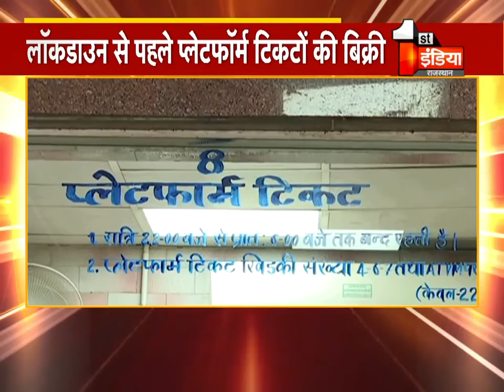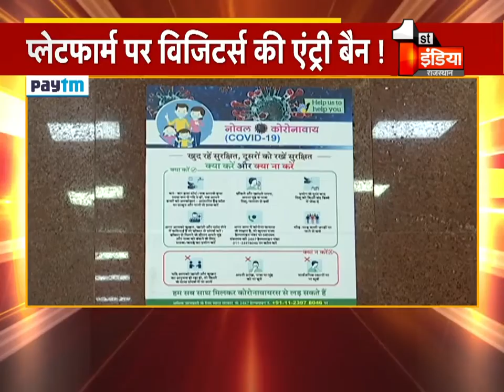Railway Station प्लेटफार्म पर विजिटर्स की एंट्री बैन, देखिए खास रिपोर्ट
About this Video:
Entry ban of visitors on railway station platform, see special report
About Channel: